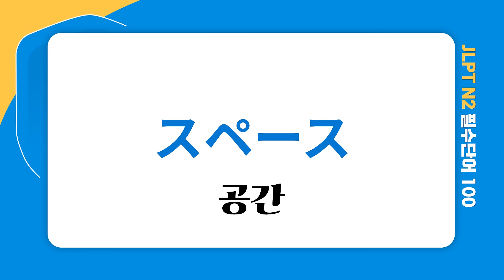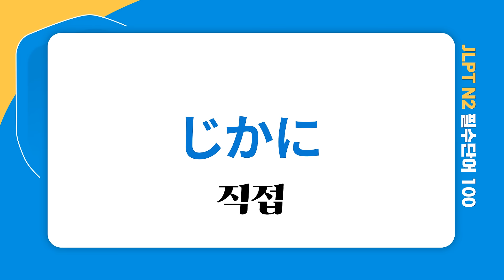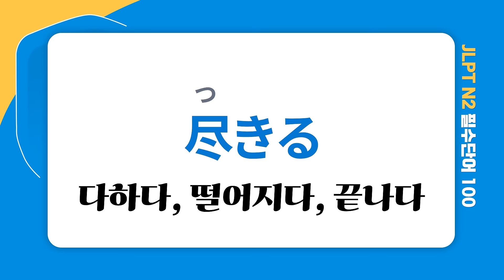[JLPT N2] 💙필수단어 100💙 어휘 완벽 정리! N2 단어외우기, 단어장(feat. JLPT 한권으로 끝내기)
오늘은 JLPT N3에 이어, N2 필수단어 100개를 가지고 왔습니다!
아래 링크에서 모의테스트 무료 다운로드도 가능하니, 다들 실력테스트도 잊지 마세요~!

💡2022 일본어공부 끝내기

💡오늘 댓글 인증하면 선물 증정!

💡다락원 일본어 인스타그램